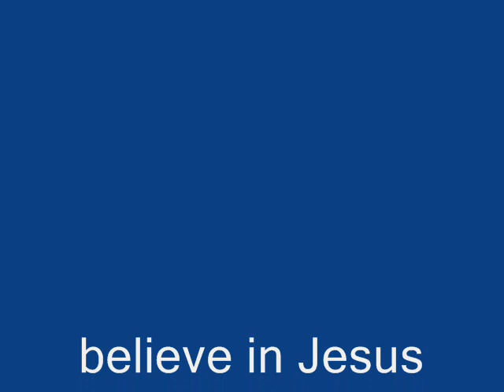തീരാത്ത തീരാത്ത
malayalam chriatian devotional songs